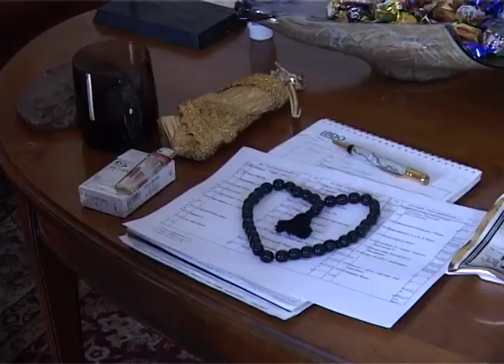Trailer documentary Laurent Gentot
Trailer for a documentary about Farouk RUZIMATOV when he was head of the Ballet at the Mikhailovsky theatre.